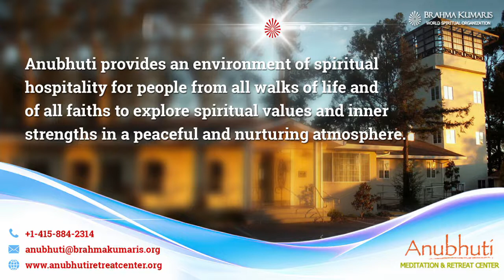Sankalp Se Siddhi || संकल्प से सिद्धि || By BK Sister Falguni || Anubhuti Meditation Center